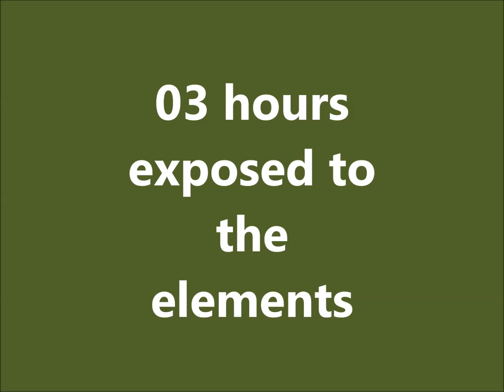Survival Minutes 02: The survival kit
On this video we discuss the importance of a survival kit in a wilderness self reliance situation, as part of our new series, Survival Minutes.